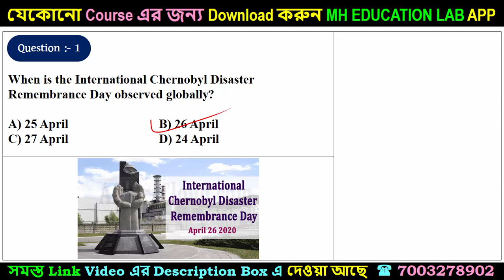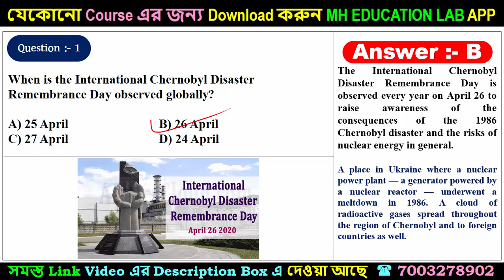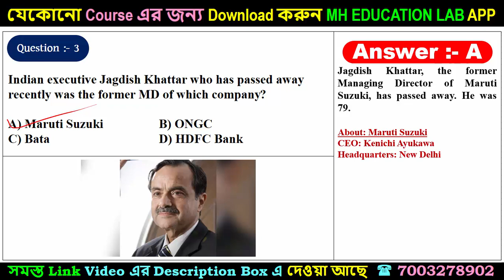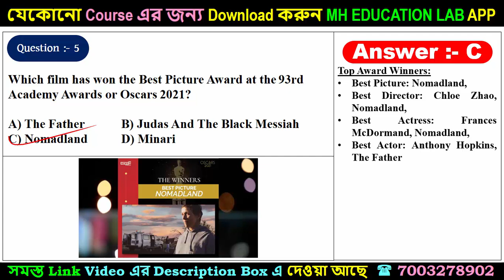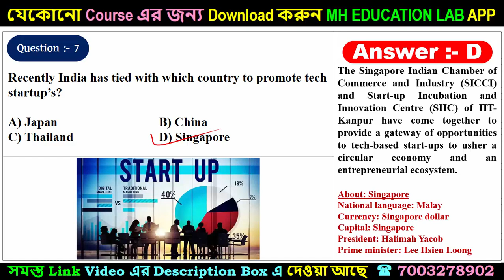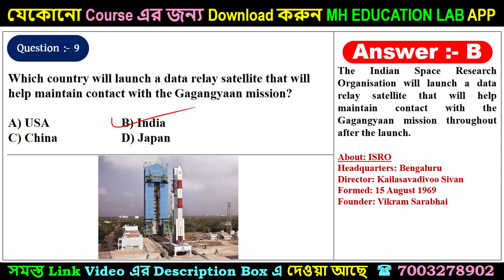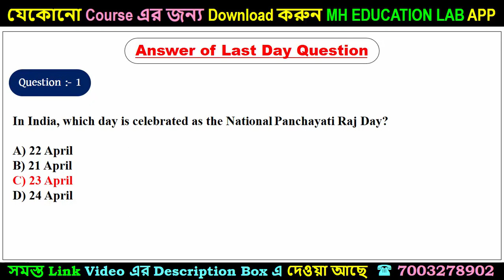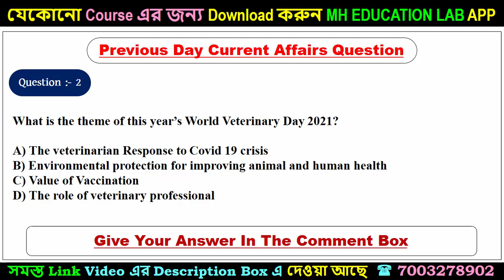28 April 2021 Current Affairs | Daily Current Affairs for WBCS | WBPSC | WBP | RAILWAY | SSC I TET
@ MOCK TEST BENEFITS:
      (1) ACCORDING TO LATEST PATTERN
      (2) UNLIMITED ATTEMPTS
      (3) SMART RANK ANALYSIS
      (4) FULL EXPLANATION

@ MAIN CONTENT:
      (1) TOTAL MOCK TEST- 938
      (2) TOTAL QUESTION- 30200

@ ‘MOCK TEST FULL PACKAGE FOR WBCS’ CONTAINS 6 SEPARATE MOCK TEST COURSES.

                  - 321 CHAPTERS
                  - 350 MOCK TESTS
                  - 6800 QUESTIONS

                  - 17 SUBJECTS
                  - 400 MOCK TESTS
                  - 10000 QUESTIONS

                  - 48 MOCK TEST/YEAR
                  - 1200 QUESTIONS

       (4) PREVIOUS YEAR QUESTION TEST
                 - WBCS PRELIMS 40 SETS
                 - WBCS MAIN 50 SETS
                 - IAS PRELIMS 10 SETS

        (5) WBCS PRELIMS -
20 FULL LENGTH MOCK TEST

      (6) WBCS MAIN -
20 FULL LENGTH MOCK TEST